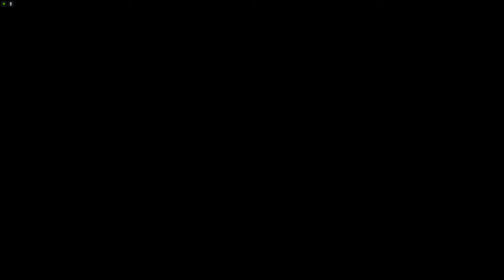Tom Clancy's Ghost Recon Wildlands ] play #1 난이도 너무 높아서 개처발리는것만 나옴